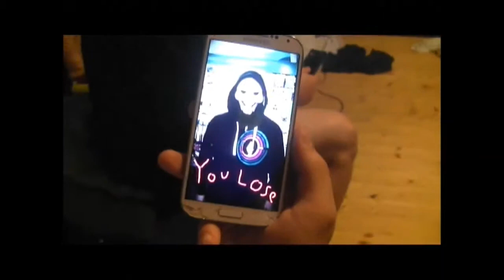RARITIES #12 - Daniel verkleidet sich als Jigsaw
Ein wirklich verrücktes Video (2014) aus unserem Archiv, mit Gesangseinlage, ist folgendes: "RARITIES #12 - Daniel verkleidet sich als Jigsaw"